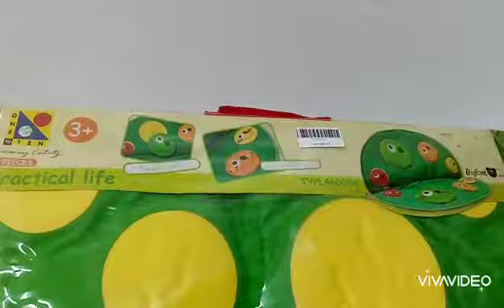HOW TO PLAY MY SWEET PEA WITH FUN AND LEARN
product name: my sweet pea
benefit
learn color
learn shape
improve hand eye coordination
improve find motor skill
become more discipline